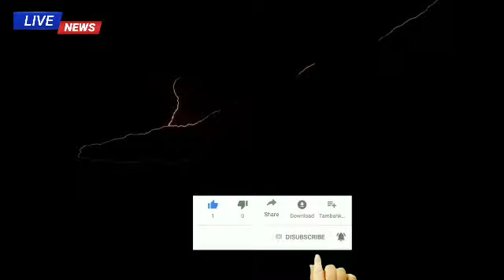কাল সকালে প্রচন্ড ঝড়-বৃষ্টি চলবে এই জেলাগুলিতে | Cyclone New Update | Weather Report Today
ধেয়ে আসছে প্রচন্ড ঝড়-বৃষ্টি চলবে এই জেলাগুলিতে | Cyclone New Update | Weather Report Today